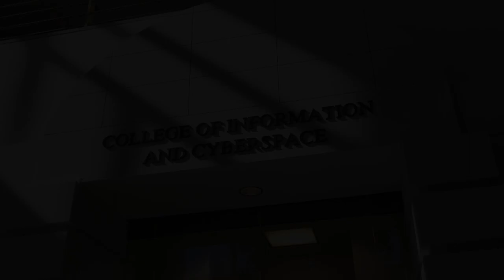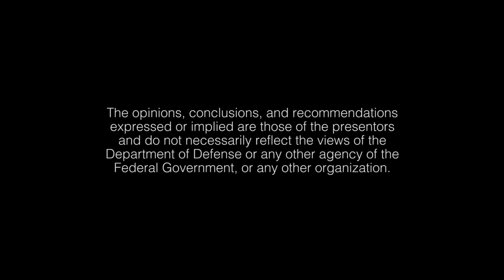Strategic Insights Lieutenant General (Ret.) John Toolan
In this episode of Strategic Insights, the series that brings you thoughts from leaders at the intersection of information, cyberspace, and national security, Lieutenant General (Ret.) John Toolan (USMC)  shares his thoughts on strategic integration at the joint level in the information and cyber domain,  generational shifts in the nature of war, the critical role of trust across all services, and why joint education is necessary to effectively address the threats the nation faces.

Lieutenant General (Ret.) John Toolan final post was as the Commanding General, United States Marine Corps Forces, Pacific.

For more information on the College of Information and Cyberspace check out our and don't forget to follow us (Facebook, Twitter, and LinkedIn) to keep up to date with all the latest news.